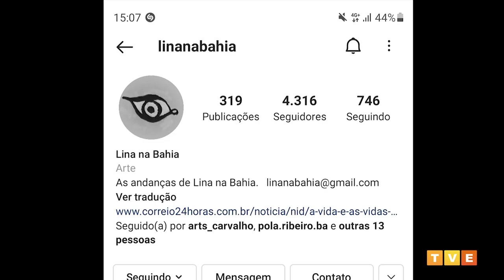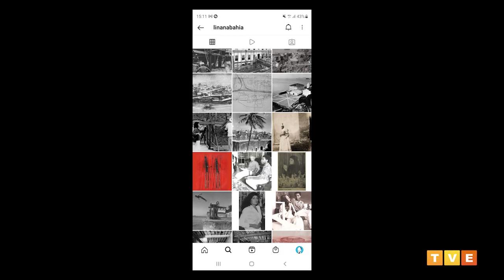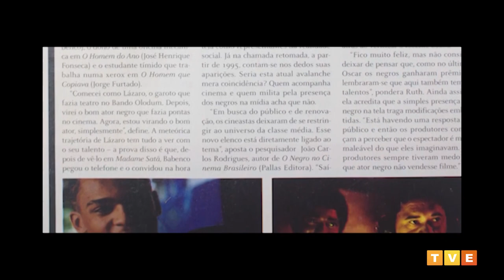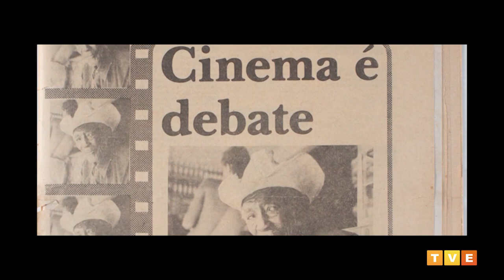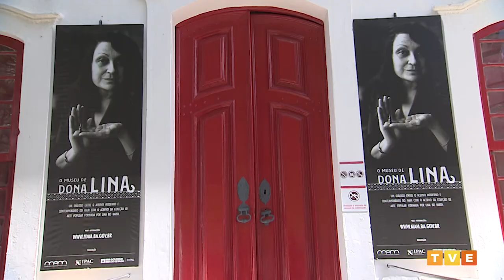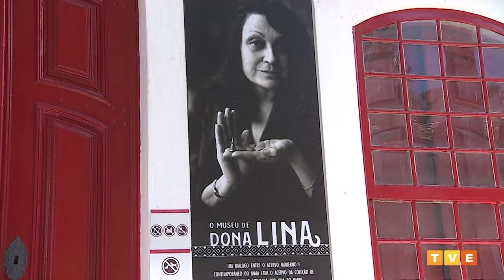ESPECIAL LINA BO BARDI NO SOTERÓPOLIS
O Soterópolis desta quinta-feira (9) celebra a arquiteta italiana Lina Bo Bardi que, naturalizada no Brasil, se tornou uma das mais importantes arquitetas do país. O programa destaca a exposição “O museu de Dona Lina” do Museu de Arte Moderna da Bahia (MAM-BA),  que marca a abertura de portas do museu, que acontece de forma híbrida, presencial e virtual. E ainda ainda uma entrevista com Francesco Perrotta-Bosch  autor do livro “Lina - Uma biografia”. Outro destaque é a entrevista com o arquiteto Wesley Pontes, criador do perfil da rede Instagram sobre a arquiteta e suas andanças pela Bahia.

A mostra, intitulada “O Museu de Dona Lina”, vai reunir cerca de 300 peças incluindo obras de artistas brasileiros que integram o acervo Museu de Arte Moderna da Bahia (MAM-BA) juntamente com a coleção de arte popular de Lina Bo Bardi, que inclui peças de artesanato, utensílios e outras manifestações da cultura popular, grande parte adquirida no período de 1958 a 1966, quando viveu e trabalhou em Salvador, e se encontrava até recentemente na reserva técnica do museu, que reabre suas portas a partir da exposição sobre a arquiteta. Lina foi gestora do Museu de Arte Moderna da Bahia (MAM-BA) e projetou o restauro do Solar do Unhão e sua adaptação para a sede do museu.

O arquiteto e urbanista Francesco Perrotta-Bosch, autor do livro biográfico sobre Lina Bo Bardi, começou a estudar a história da personagem ainda no curso de graduação. O livro de quase 500 páginas traz algumas excentricidades e tem uma estrutura não linear, nem cronológica, como os projetos arquitetônicos que se estendem no tempo e levam anos para serem concluídos, como é o caso do Masp e do Sesc Pompeia, obras de autoria da arquiteta. Para contar sobre essa história, a equipe do Soterópolis conversou com o autor sobre a produção da biografia.

O legado de Lina Bo Bardi e suas andanças pela Bahia também estão compartilhadas no perfil da rede social Instagram. Imagens, fotografias, relatos históricos, recortes de jornais antigos e até conceitos arquitetônicos e estéticos são conteúdos produzidos pelo arquiteto Wesley Pontes no perfil @linanabahia .Para falar sobre o perfil e as histórias da arquiteta, o episódio do programa terá uma reportagem sobre o projeto e uma conversa com o autor do perfil online.